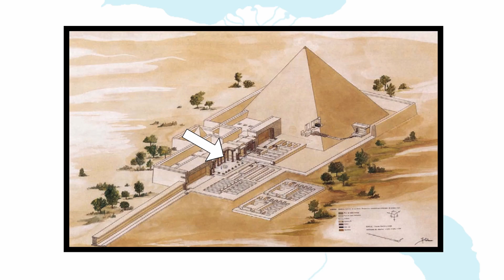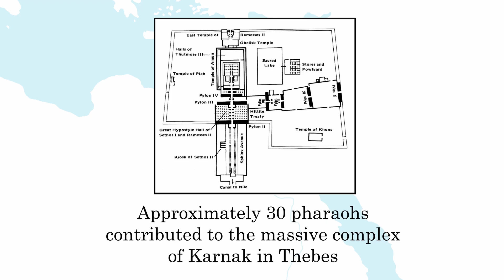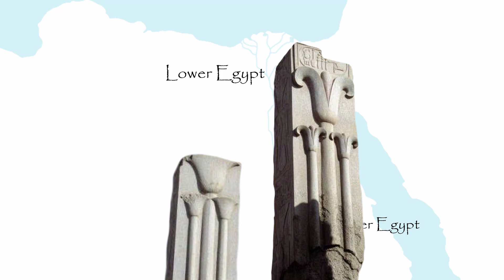The Temples of Ancient Egypt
In this video, I discuss the role that temples played in ancient Egyptian religion and society as a whole.
(Re-upload of a previous version, with better audio)

Further Reading
Wilkinson, Richard - The Complete Temples of Ancient Egypt

Pinch, Geraldine - Egyptian Mythology: a Guide to the Gods, Goddesses, and Traditions of Ancient Egypt

Music
Sarah Schachner - Assassin's Creed Origins OST